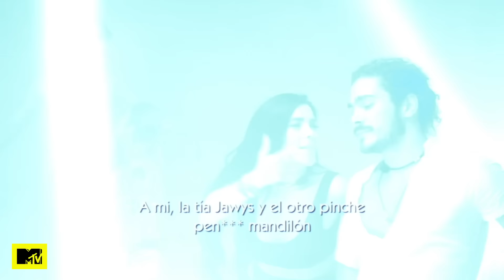Las cosas esta noche se DESCONTROLARON | MTV Acapulco Shore T7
De tener un ambiente SÚPER HOT pasaron a enfriarlo con la interminable guerra de la casa, ¿Terminará mal? MTVAcaShore7.

No te pierdas MTVAcaShore todos los martes 10PM por MTV.